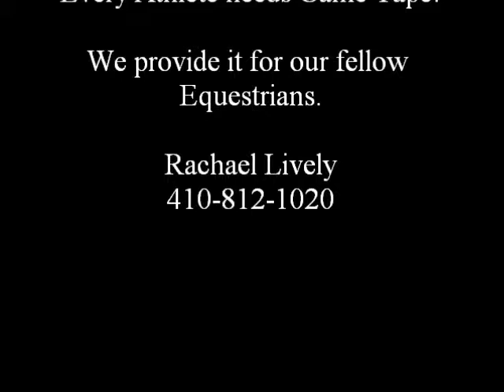Bugatti at Swan Lake A March 22 to 25, 2012 High Hopeful Jumpers